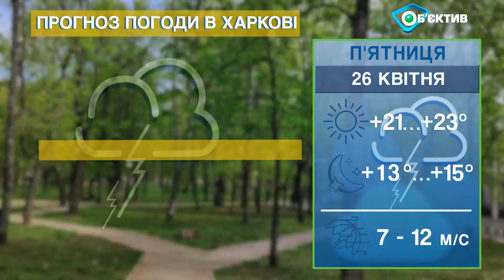Прогноз погоди в Харкові та Харківській області на 26 квітня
Погода в Харкові та Харківській області - на п'ятницю 26 квітня 2024 р. Погода в Харькове и Харьковской области - на пятницу 26 апреля 2024 года.

Хмарна погода. Вночі невеликий, вдень помірний короткочасний дощ. Гроза.